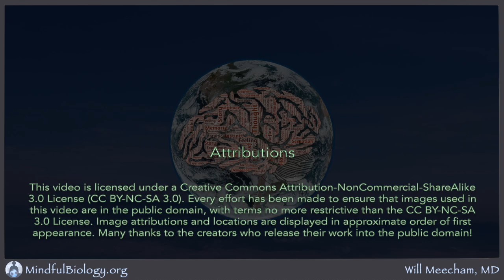Earth Mind Meditation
Our experience of the Earth provides us feelings of safety and support. Our experience of Mind gives us a sense of creativity and understanding. This meditation weaves the two together, highlighting how both arise within the living human body. The result is the fulfillment of embodied, earthly, creative Life.